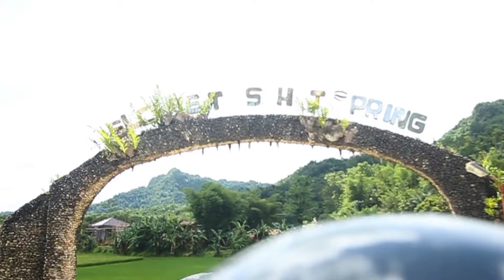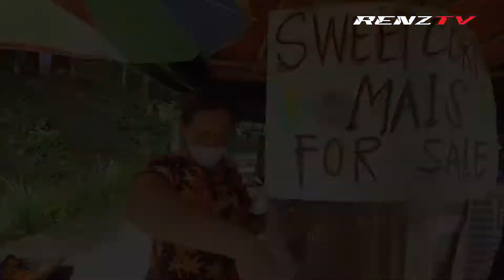SUHOT SPRING | DUMALAG, CAPIZ | PART 2 | RENZ TV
Ito na yung part ng dumalag lagaw serye natin. Pasinsya na kayo medyo natagalan ang pag upload natin kasi busy pa tayo sa work. Sana magustuhan nyo po salamat!